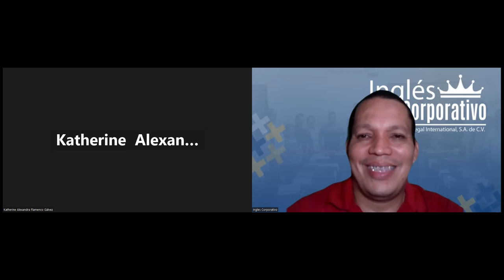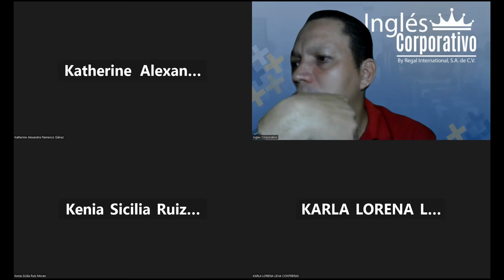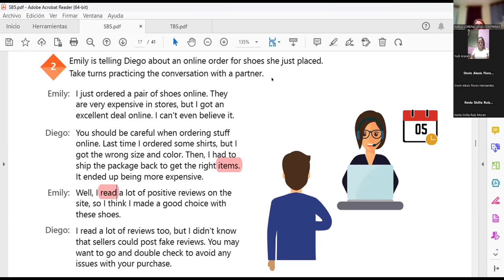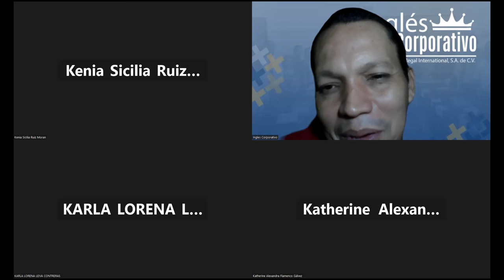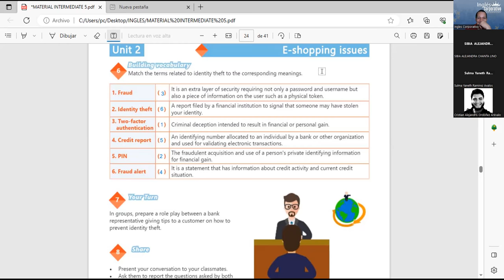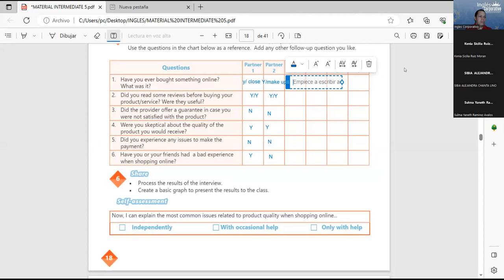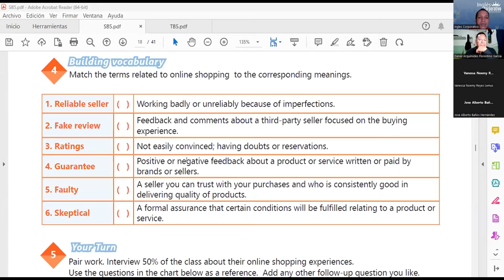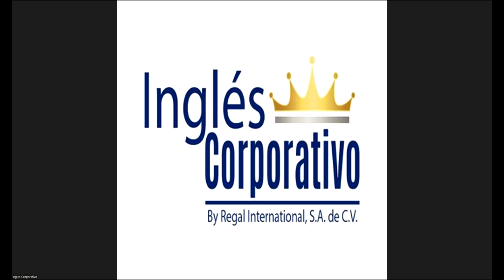SESSION 8: 07-06-2023-29750-8048-0087/2023-NAJARRO –EXPLAIN MOST COMMON ISSUES WHEN ONLINE SHOPPING